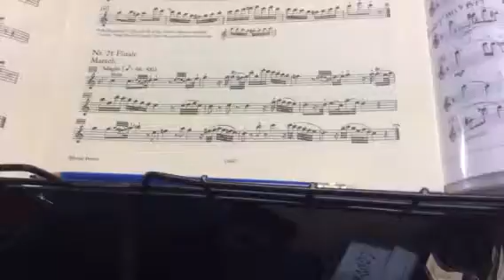Grade 6 Scale Alts